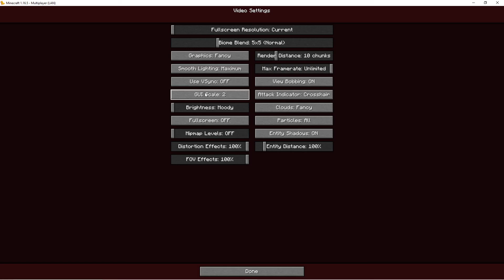[Minecraft All the Mods 6] #001 Wasser nichts als Wasser